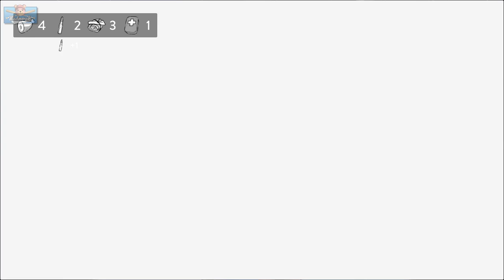"The Red Lantern" Ending (Full Playthrough)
How does The Red Lantern end? Exploring and surviving in the Alaskan wilds with our adopted sled dogs (you get to choose!). Lets go! Who is your favourite dog? Let me know in a comment and enjoy.